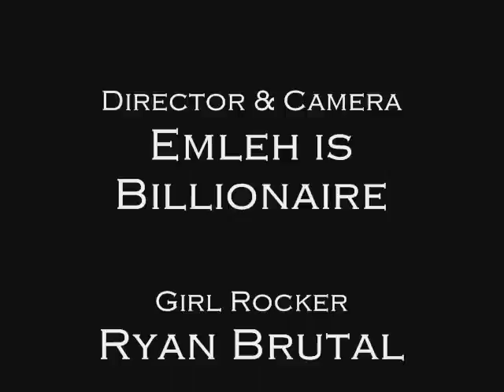WHEELIE WHEELIE PSYCHO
A thrilling tale of the infamous wheelie maniac. Will haveyou on the edge of you seat.
Expect a sequel.